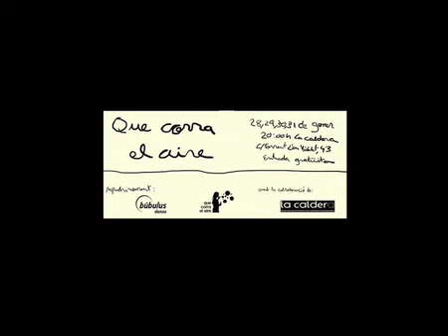La Caldera - apadrinament'09 Que Corra el Aire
Making off de la presentació oberta del projecte apadrinat per la companyia Búbulus.

Que Corra el Aire
Del 28 al 31 de gener a les 20h.